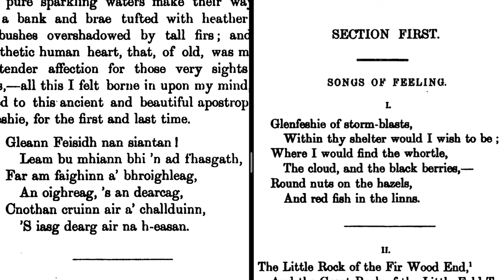Poetry of Badenoch 1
In this video, I am reading a piece of poetry from Badenoch. Though it isn't from Perthshire, the dialect of the area was very similar. I have tried to read it close to how I imagine the natives of Perthshire might have read it in their own dialect.